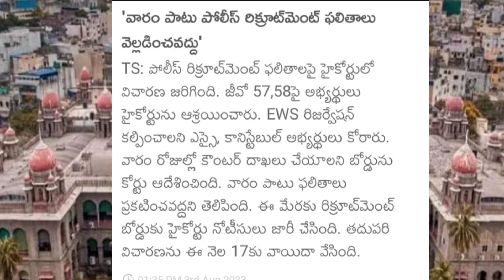SI & CONSTABLE RESULTS వారం పాటు ఆపండి | COURT STAY ON SI& CONSTABLE RESULTS | G.O. 57&58